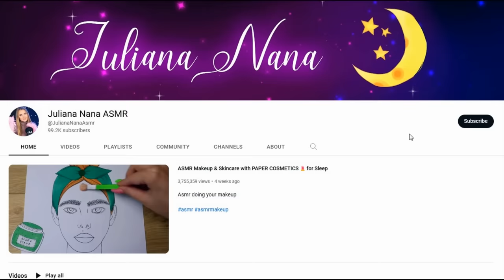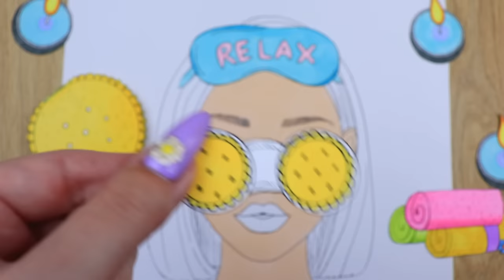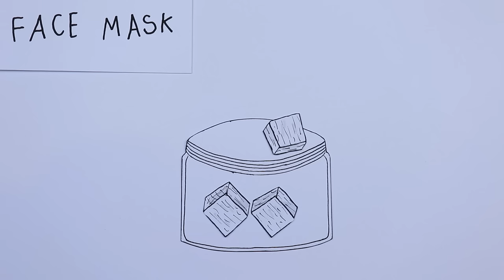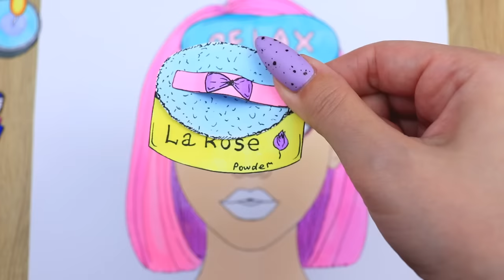ASMR Makeup for Girl with PAPER COSMETICS 💄 Skincare for SLEEP